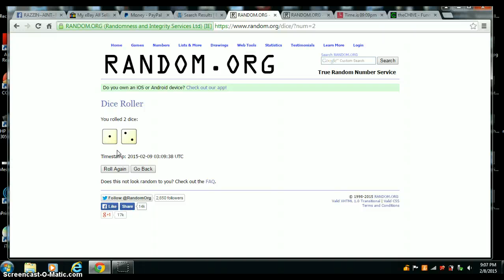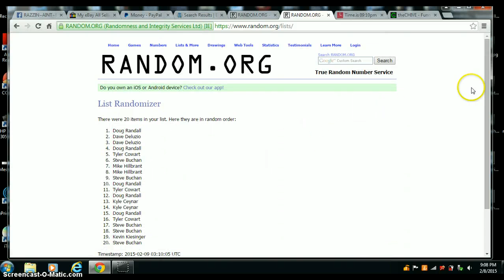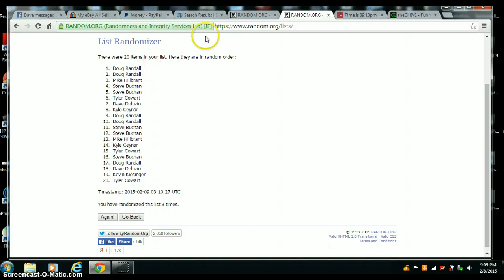ODELL BECKHAM JR PLAYBOOK AUTO /75